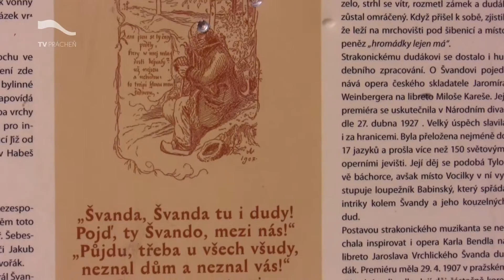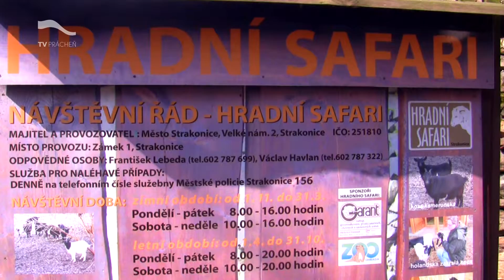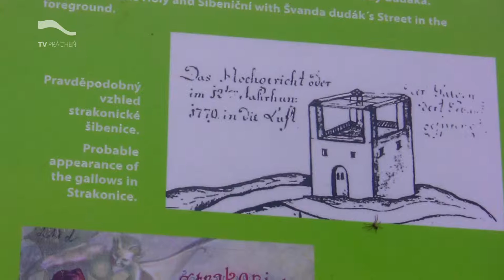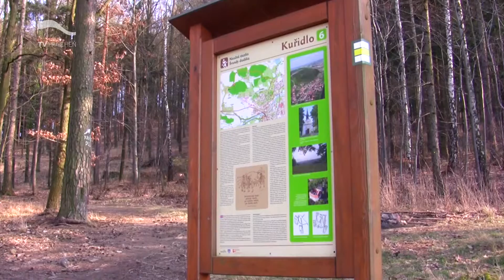Toulavé boty: STEZKA ŠVANDY DUDÁKA